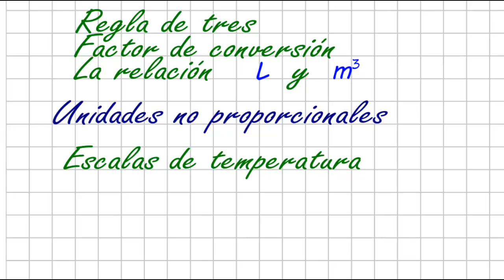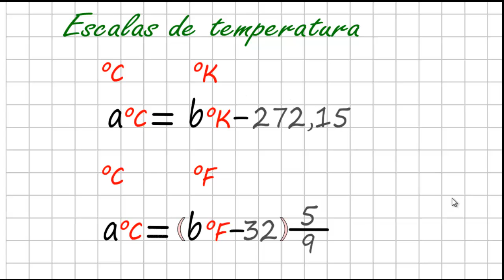Lecciones de Química, Conversión de Unidades, Escalas de temperatura